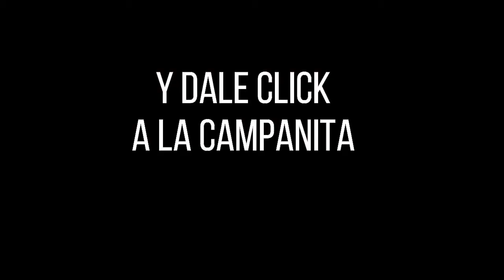Resultado MOTILÓN TARDE del lunes 22 de noviembre de 2021 ✅🥇🔥💰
Hola buenas tardes, te presentamos los resultados de las loterías y chances en Colombia, vamos con el Resultados del Chance Motilón tarde del lunes 22 de noviembre de 2021.

motilón tarde
motilon día